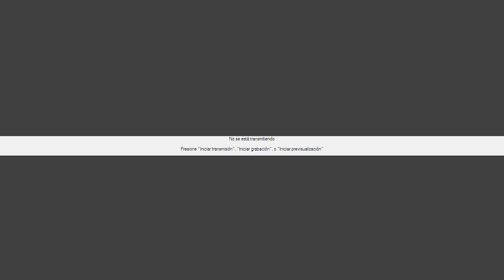CAMINO A JERUSALEM 2023 // 27-03-23